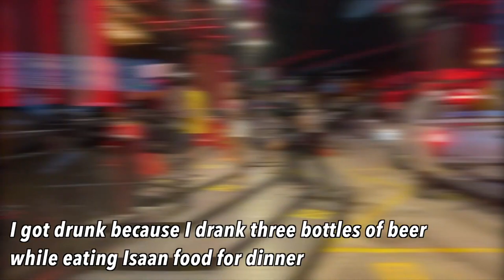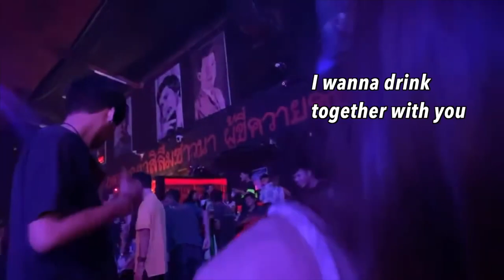Handsome foreigner visits a local club in Thailand, Thai girls' reaction